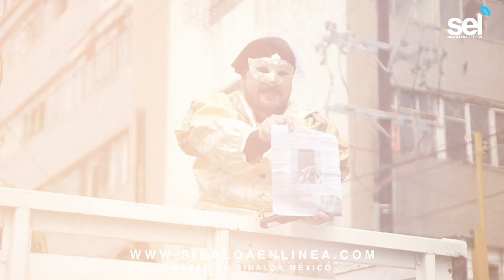‘El Cobro Excesivo del Teléfono Celular', Será el Protagonista en la Quema del Mal Humor 2024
*Se dió a conocer esta mañana
*Será este Sábado en Olas Altas
‘El Cobro Excesivo del Teléfono Celular’, será el protagonista en la ya tradicional Quema del Mal Humor de Carnaval de Mazatlán 2024, la mañana de este viernes el comité de los Bolcheviques dieron a conocer este personaje.

Luego de su gira por la ciudad, hicieron una parada en el Mercado Pino Suárez, donde al ritmo de la música de banda, con celebración y fiesta mencionaron el tan esperado personaje que será quemado.
Luego de muchas especulaciones y propuestas por la por la ciudadanía, como a la Jumapan, algún político, las motocicletas, entré otros, se dió la gran sorpresa que el personaje que será quemado este sábado en Olas Altas, es el ‘Cobro Excesivo del Teléfono Celular'.
Los Bolcheviques acompañados de una banda sinaloenses dieron a conocer algunos de los motivos por los cuales se eligió este personaje.
“Allá en el cuesta de enero, cuando pretendes ahorrar y se te acaba el dinero, que te cobran el celular; las empresas telefónicas te cobran por respirar en sus filas maratónicas, no alcanzas a reclamar; ya se arranca en Mazatlán, si gran festejo mejor, para que viva el Carnaval, Quememos al Mal Humor”.